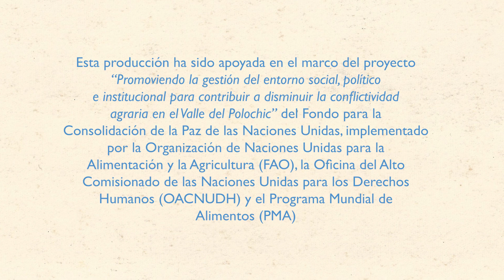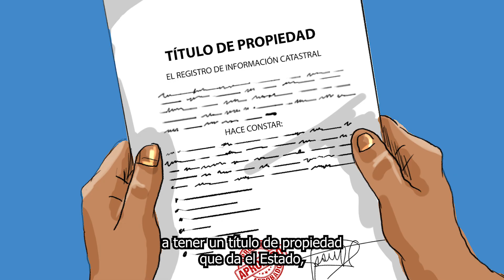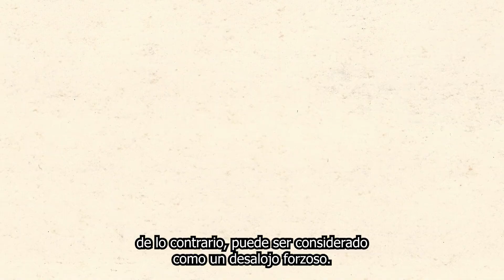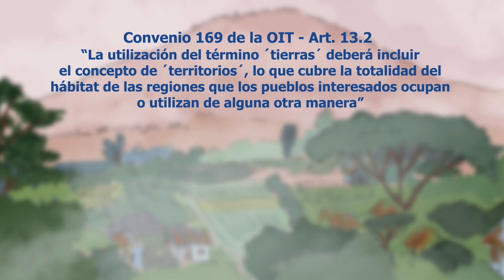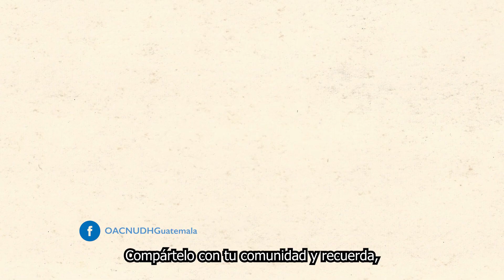Hablemos de desalojos forzosos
Los desalojos forzosos violan el derecho a una vivienda adecuada y ponen en riesgo la vida de las personas en condición de vulnerabilidad. Entérate qué dicen los estándares internacionales de derechos humanos sobre este tema.